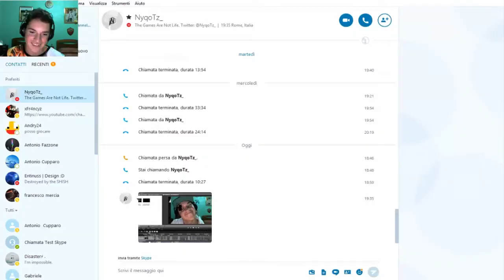IL RITORNO E L'INUTILITA' DI NYQOTZ! ISLAND OF JUNARA!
Welcome I'm the description.
RecItAl mi ha detto di ricordarvi questi link..
SOCIAL
STRUMENTI DA REGISTRAZIONE
Scheda di acquisizione:Elgato Game Capture HD60
Webcam:Logitech C270
Tastiera:Itek Scorpion Deep Sea
Mouse:Magic Eagle
Registro Con:OBS
Edito Con:Camtasia Studio 8
Video Ogni Lunedì Giovedì e Sabato
Prossimo Video A 10 Like
MI RACCOMANDO
RecItAl.